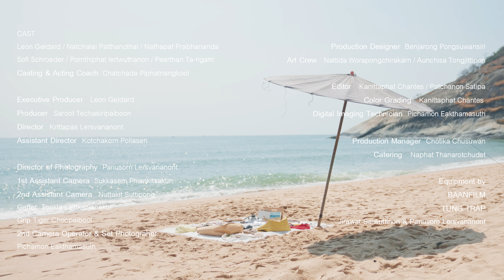leon geldard - summer nights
summer nights feel cold without you

Lyrics : leon geldard
Arranged by : Peerapon Iamjamrat, leon geldard
Produced by : Peerapon Iamjamrat, leon geldard

Mixed and Mastered : Henry Watkins
Recorded : Axis Studio

Cast:
Leon Geldard
Natchalai Patthanothai
Nathapat Prabhananda
Sofi Schroeder
Pornthiphat lertwuthanon
Pearthan Ta-ngam

Crew
Director: Krittapas Lersvananont
Producer: Saroot Techasiripaiboon
1st Assistant Director: Kotchakorn Pollasen
DOP: Panusorn Lersvananont
CAM 2: Pichamon Eakthamasuth
AC1: Sukkasem Phiankitsakun
AC2: Nuttakit Suttipong
PM: Chotika Chusuwan
Production Designer: Benjarong Pongsuwansiri
Art Crew: Nattida Worapongchirakarn
Art Crew: Aunchisa Tongjittipong
Gaffer: Tonkla Lalitkanjanakul
Lighting Crew:Tiger Choopaibool
Catering: Naphat Thanarotchudet
BTS: Pichamon Eakthamasuth
DIT: Pichamon Eakthamasuth
Location Manager: Irin Puangkijja
Casting + Acting Coach: Chatchada Piphatnangkool
Equipment by Chatpol Buawan / Tung Trap
Editor & Colorist: Patchanon Satipa & Kanittaphat chantes

Lyrics

(How are you and hows the weather)
(Are the seasons better, maybe?)
(Turn back the time right now)

Just a hey
Let's be friends
Don't pretend we both knew wasn't like that
Can I come?
Turned to
Can't you stay
Maybe, you and me are alright

What you doin in the summer
Roadtrippin to the seaside
Doesn't matter where as long Im beside you
Don't want you to go

These days all I do is look outside
Living through all our times
In the Summer light singing
That you'd 'hate to think about me with somebody else'

Stuck in and I just wanna go back to
Summer nights getting high we're flying

How are you and how's the weather

How are the autumn leaves
Are they breaking, falling
Just like me, end of a season,
I'm failing, wheres the spring?

On this day 2020
These memories
Always tryna take me back to where I wanna be
Why do I always live in the past?

Calling all memories
Our photos
Just leave it all out

Seen you online
Seems like your through
But Im stuck in the past